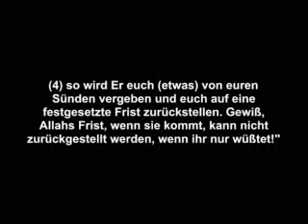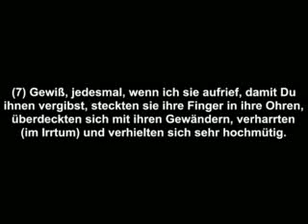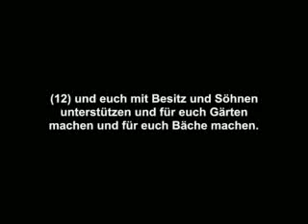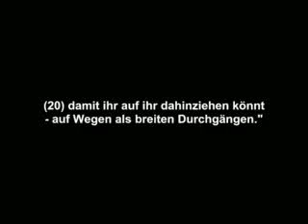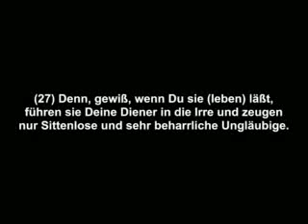Surat 071 Nuh auf deutsch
sunnata Allaha sunna sunni von aus ins im der die hadith hadithen haditten haditen das über die glaube glauben an was dass einer doktrine lehre von glaubenkenntniss bezeugung bezeugen der hanif quran qur-an torah tora taurat inyil inyeel injeel injil evangelium muslim muslime ein sunna sunni vs haditten haditt hadit hadite haditte hadiths ahadith ahadiz schrifte buch bücher alte schrift heilig heilige was über aussage sagt spricht doktrin docktrine docktrin alles erwähnt gesagt ist geschrieben Allah Eloha Elohim Allahumma bibel zwang befehlt befehlungen befohlen wir sind alle müssen alte islam christen christentum christemtum christus jehova jehovas zeuge zeugen jude juden judentum judemtum